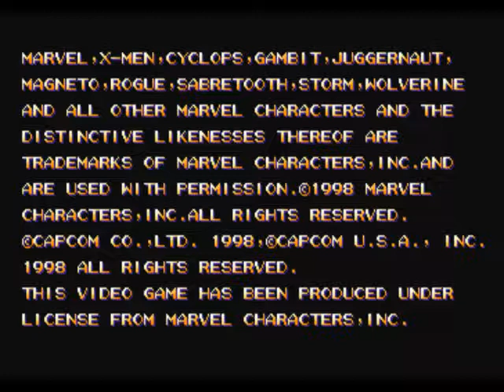PSX: X-Men vs Street Fighter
X-Men vs Street Fighter Gameplay - PSX